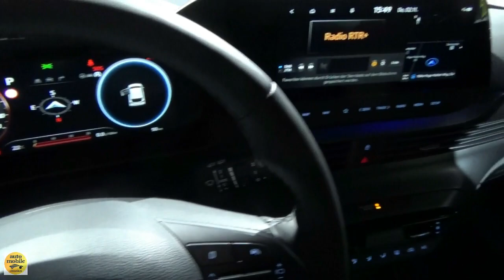2024 Hyundai i20 1.0 T-GDi MH - Exterior and Interior - Auto Zürich Car Show 2023